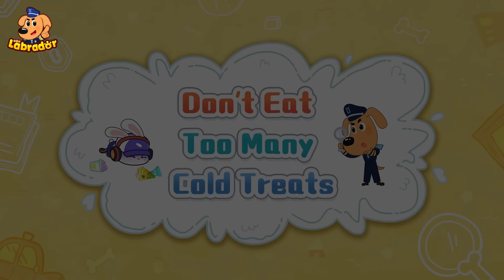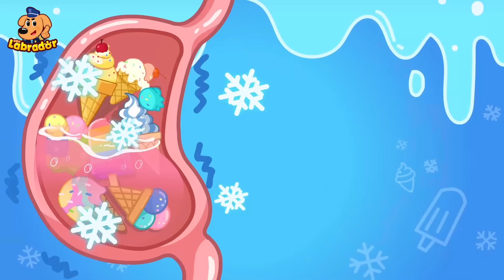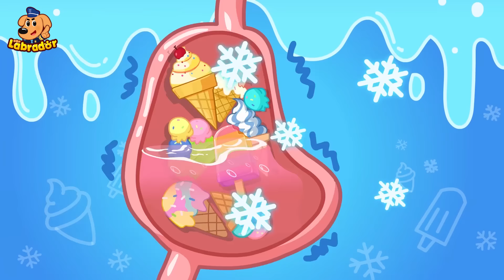Baby! Don't Play on the Car | Safety Cartoon | Police Rescue | Sheriff Labrador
Kids, don't play around inside a car by yourself. It's very dangerous!
 If you accidentally start the car, it could go out of control and put the lives of you and others in danger. So, always remember, don't play around inside a car, and safety first!

The Sheriff Labrador series helps children to:
★ Think Independently
★ Exercise Logical Thinking
★ Develop Teamwork
★ Explore the World